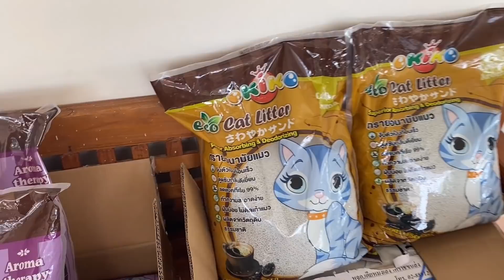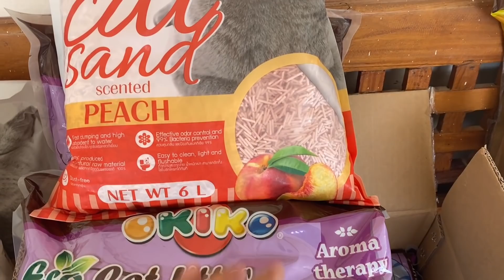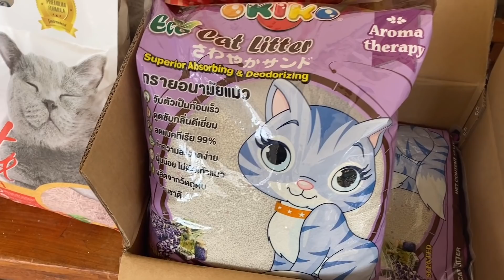Zing’s Day I เริ่มย้ายน้องแมวเข้าฟาร์ม